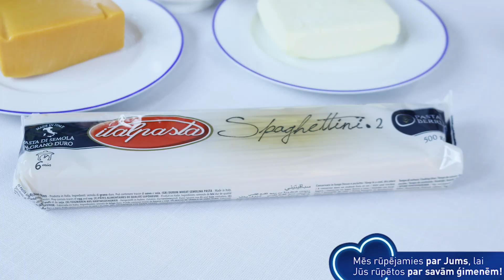Ieteikumi skolēniem virtuvē - gatavojam spageti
Attālinātās mācības ievieš dienas ritmā savas korekcijas ne tikai skolēniem, bet arī viņu vecākiem. Turklāt, atrodoties mājās, nepārtraukti tiek virināts ledusskapis un meklēts "kaut kas garšīgs".

Mums tev ir recepte garšīgai maltītei, ko viegli varēsi pagatavot pats un pārsteigt savu ģimeni.

Tev vajadzēs:
1 paciņu spageti
1 burciņu tomātu mērces
100 g siera
1/2 paciņu sviesta
50 g parmezāna siera
zaļumus

Seko līdzi video receptei un lai tev labi garšo!